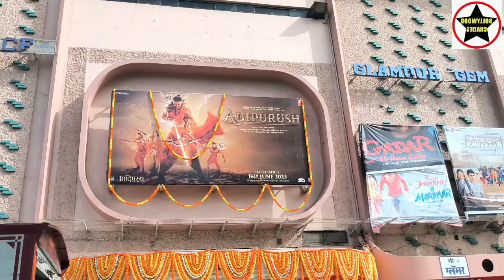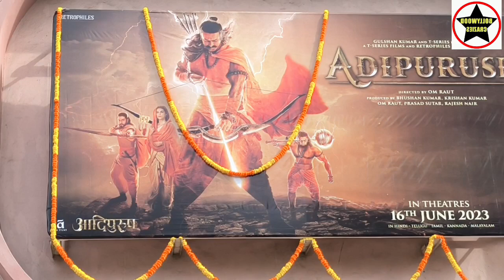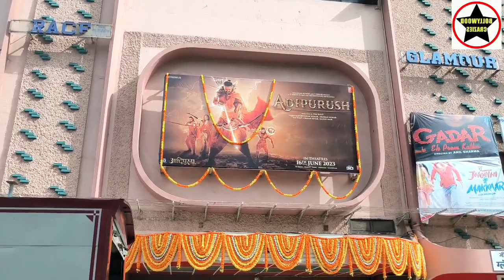Adipurush Review By Autowale Uncle Featuring Rebel Star Prabhas